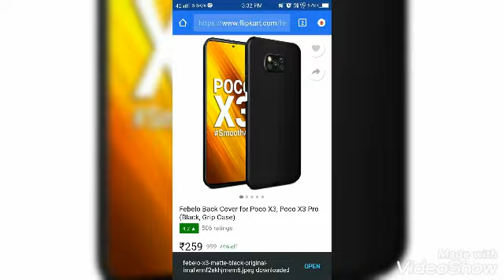Poco x3 Pro Beautiful Case..